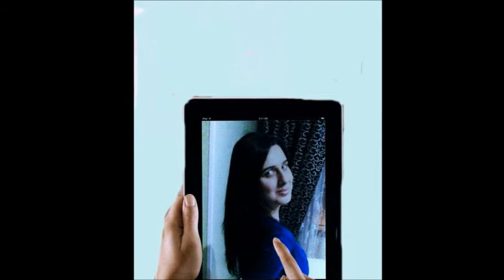04.BÖLÜM-Dertlerimi paylaştım-İyiki geldin-Resmin kaldı elimde-Şükredeceğim